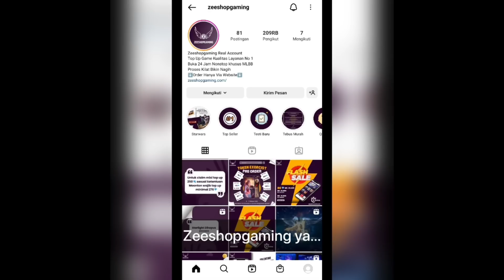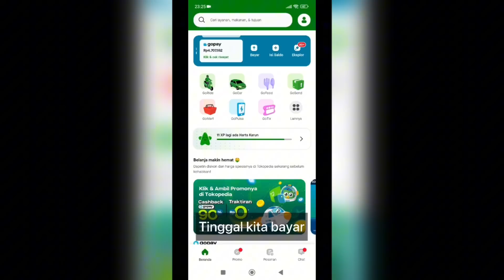KADITA SEKARANG PAKE EMBLEM ASSASIN!? DAMAGE NYA MAKIN GAK NGOTAK! - MOBILE LEGENDS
Special tag :

Gameplay Top Global Kadita
insane damage kadita
best build kadita
tutorial kadita
tutorial kadita mobile legends
tutorial kadita sakit
tutorial kadita combo
tutorial kadita suport
tutorial kadita build
tutorial kadita dan build
tutorial kadita offlaner
tutorial kadita mobile legend
tutorial kadita terbaru
tutorial kadita terbaru 2023
tips and trik kadita
tips and trik kadita mobile legends
cara kadita sakit
cara menggunakan hero kadita
cara main hero kadita
cara main kadita mobile legends
cara combo kadita
cara main kadita yg benar
cara main kadita dan build
cara main kadita pro player
build kadita
kadita
top 1 global
kadita mobile legends best build
kadita best build
kadita build ml
kadita damage build
kadita gameplay tutorial
kadita mobile legends gameplay
kadita mlbb
kadita best build and emblem
kadita best build 2023
kadita best build and combo
kadita top 1 global
kadita top 1 global build
kadita best build top 1 global
kadita gameplay
top global 1 kadita
mobile legends